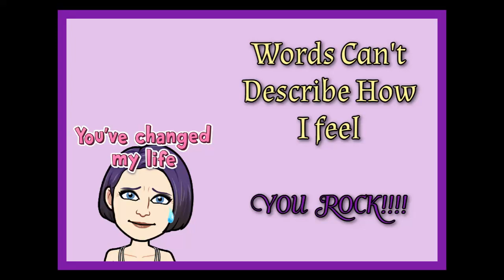Thank You From The Bottom Of My Heart!!! You All Rock!!!!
Sandy Clark
                                           Nanaimo, BC
                                              V9R 6X6